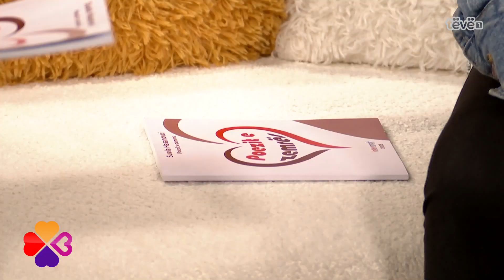“Saher o gjysh mua merr malli u vi me ta pa varrin kam shumë mall me ta puth ballin”